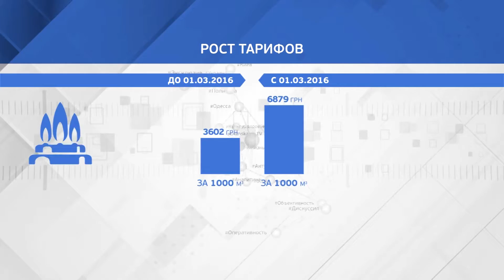Вечер на Думской. Михаил Борисов